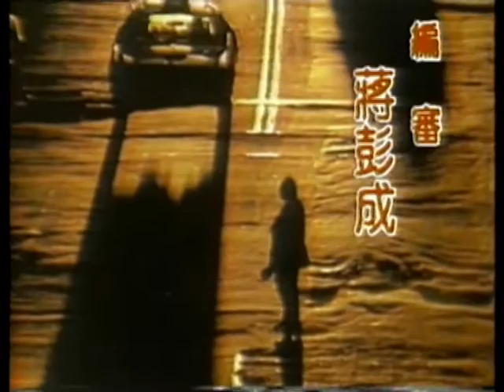【天人之間】吳勇系列109_聖靈九果